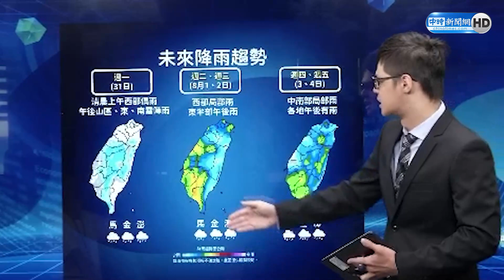卡努暴風圈入侵北台灣？ 專家曝「這周」開始大雨連7天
送走杜蘇芮，卡努颱風緊接著跟上，且這次路徑截然不同，有往北台灣直撲的趨勢。目前預估卡努朝西北走，通過琉球附近海域後往大陸浙江前進，其暴風圈會不會入侵台灣北部海域，有待觀察。8月1日起受颱風外圍環流影響，天氣不穩定；2日西南氣流來襲，全台有陣雨甚至雷雨！

00:00 氣象專家吳德榮曝卡努動態
01:09 氣象局7/29早上10點氣象報告